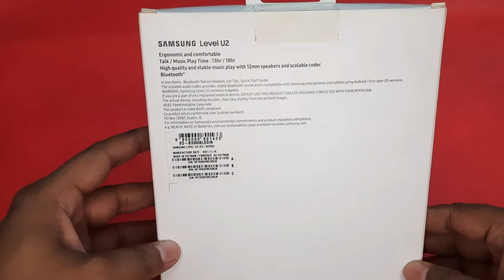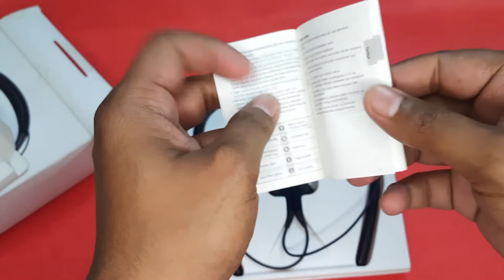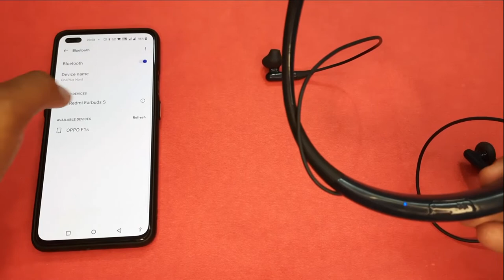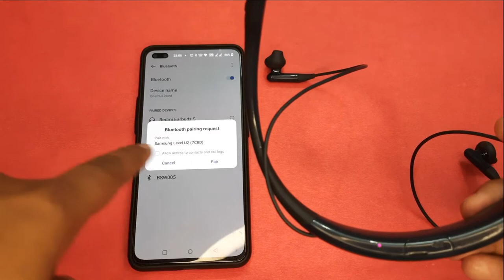Samsung Level U2🔥🔥 | unboxing & Review | Best neckband from Samsung?? खरीदने से पहले ज़रूर देखें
3. Flipkart

3. Oneplus Bullets Wireless Z2
4. Realme buds 2

'technical sabya'

Hello friends ! Watch the unboxing of this Samsung Level U2 Neckband. I have also reviewed this neckband. This neckband comes with upto 13 hours talk and 18 hours music playback time. We get 500 hours standby time. Watch the complete video.